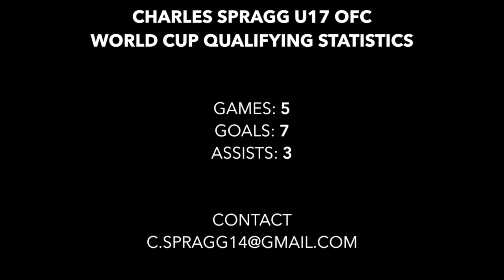Charles Spragg (Striker) | U17 World Cup Qualifying | FIFA Awards: Golden Ball & Golden Boot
Charles Spragg, New Zealand

Position: Striker
DOB: 1 March 2000
Graduation Date: December 2017

FIFA AWARDS:
1) OFC Golden Ball of the Tournament
2) OFC Golden Boot of the Tournament